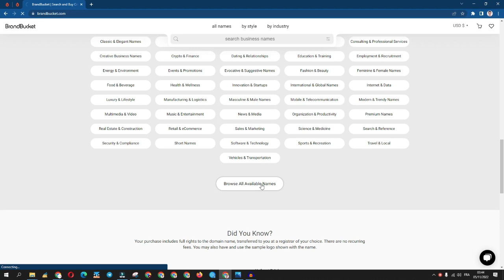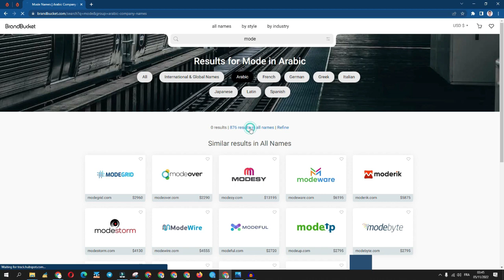كيف تفكر كدومينر الحلقة 9 : كيف تحصل على مبيعات بشكل أسرع ؟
نقدم لكم حلقة جديدة ضمن برنامج كيف تفكر كدومينر ؟ , البرنامج الذي يشرح و يبسط جميع التفاصيل بخصوص العقلية الصحيحة الخاصة بأي شخص يعمل في مجال تجارة الدومينات , في حلقة اليوم سنتعرف على الطريق الذي يجب أن تسلكه للحصول على مبيعات بشكل أسرع , و أهمية الأمر في إستمرارك في المجال .

هل تريد البدأ في مجال تجارة الدومينات ؟ , و لا تعرف من أين تبدأ ؟ يمكنك البدأ بدوارات الأتية :
 -✅ تحدى تحقيق 500 دولار من الجيو دومينات - في 30 يوم فقط👇
-✅ الدليل الشامل للعمل في تجارة الدومينات : تحدى تحويل 50 دولار الى 1000 دولار - في 30 يوم فقط👇
تعتبر هذه الدورات حذيثة , و تحتوى على معلومات قيمة يتم مشاركتها لأول مرة في الوطن العربي , كدعم للمحتوى الذي نقدمه و الإستمرار في نشر طرق و إستراتجيات جديدة , ندعوكم لإشتراك في القناة و الإعجاب بالفيديو 👍
-✅ سلسلة كيف أضع الدومين للبيع ( هذه السلسلة تم شرحها على جميع منصات دومينات : جودادي ، نيم شيب ، نيم سيلو أو غيرها ...)👇